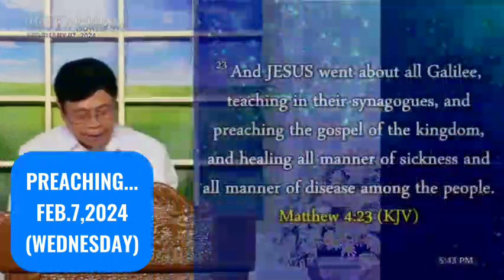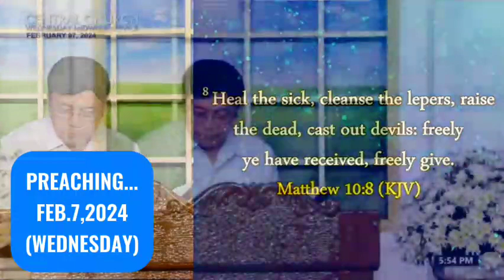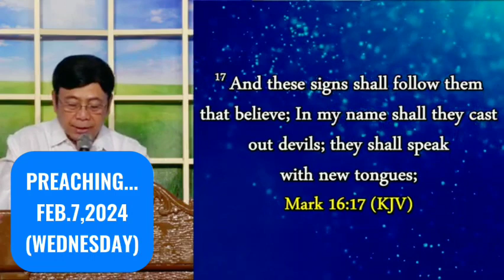PREACHING/JMCIM CENTRAL/ WEDNESDAY MIDWEEK SERVICE/ FEB.7,2024